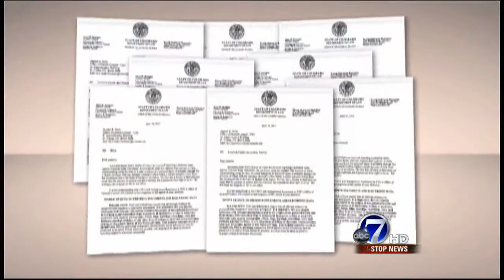Lower North Fork Fire victims clean up after fire started by state workers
Why are victims of the Lower North Fork Fire having to clean up the mess left by a fire started by the state?  Marshall Zelinger digs for answers.